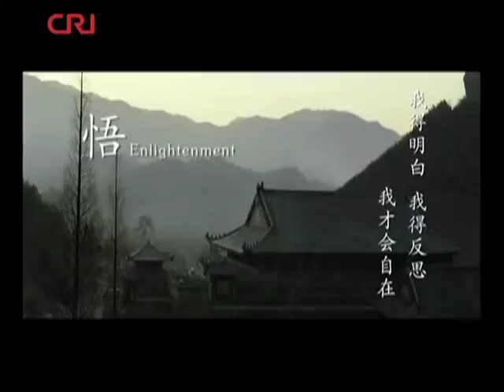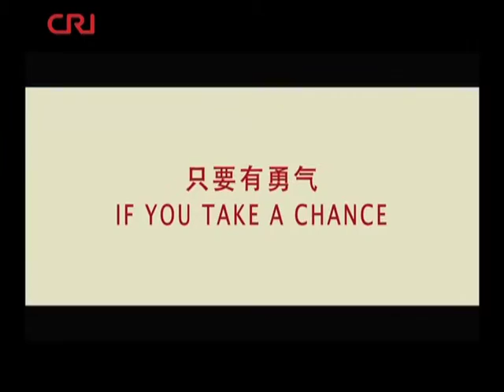Movie 11 reelchina48